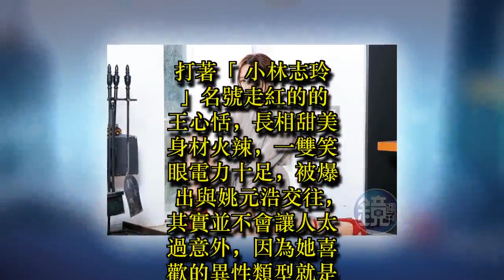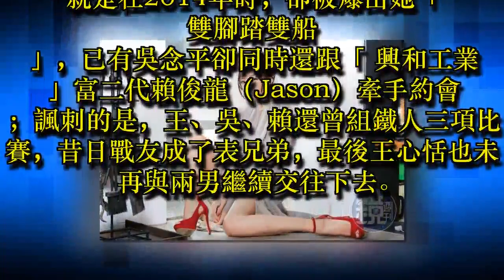【就愛王心X】比賽順便劈腿 王心恬和兩男同框秀獎牌